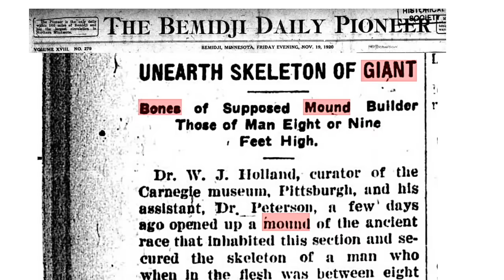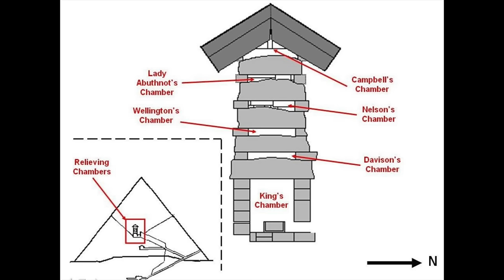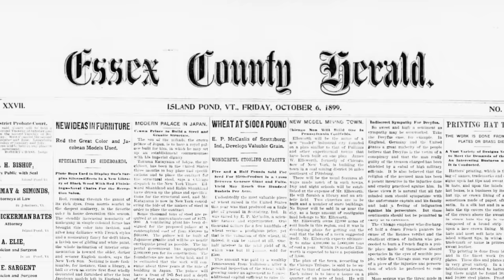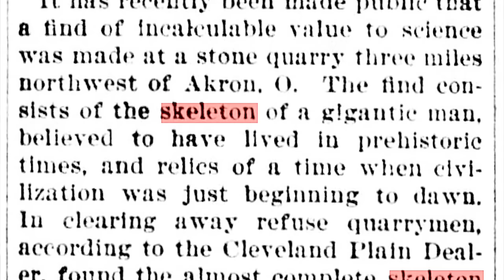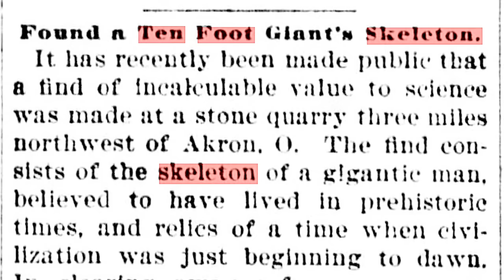Mystery Box Inside the Great Pyramid / Strange Head Discovered in Peru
In this episode I start out by talking about the mysterious box that is featured deep inside the Great Pyramid in the so called "King's Chamber." Mainstream academia states that it is simply a sarcophagus, but is it?
Next I share about a fascinating discovery that was made several years ago in Peru of one of the strangest mummified & elongated heads I've ever seen. I will try to answer the million dollar question - what is it?
Finally, I break down a fascinating report from 1899 I found in the archives of the digital Library of Congress that mentions something very interesting that was found in an Ohio quarry.

JOIN US FOR ONE OF OUR 2024 TOURS & LOCK IN EARLY BIRD PRICING